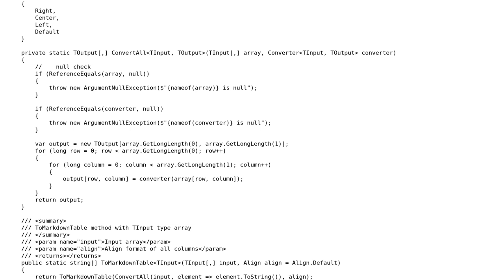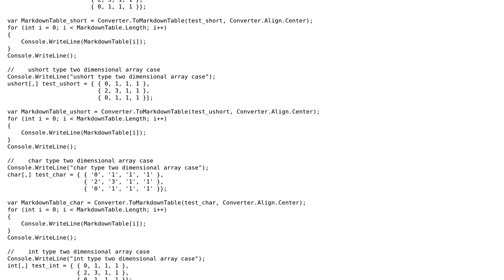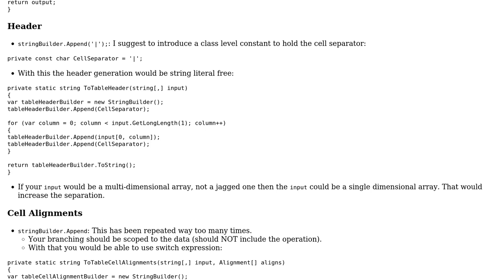Code Review: Two Dimensional Array to Markdown Table Converter Implementation in C#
With thanks & praise to God, and with thanks to the many people who have made this project possible! | Content (except music & images) licensed under CC BY-SA | Music | Images & others | With thanks to user Peter Csala user JimmyHu and the Stack Exchange Network Trademarks are property of their respective owners. You are responsible for your own actions.